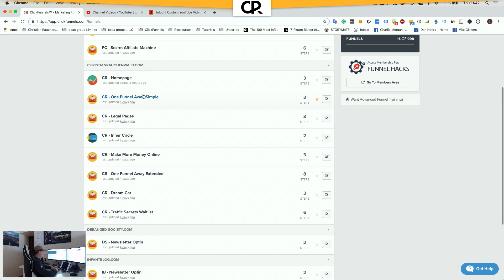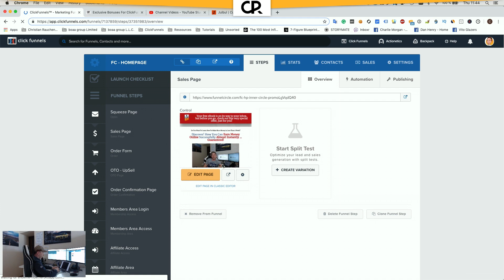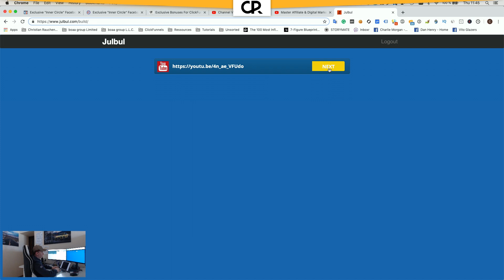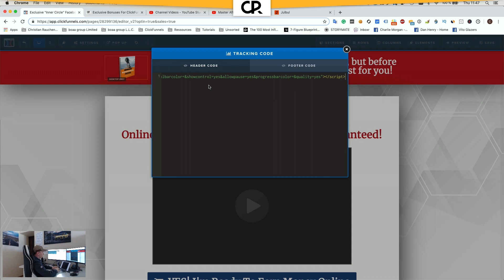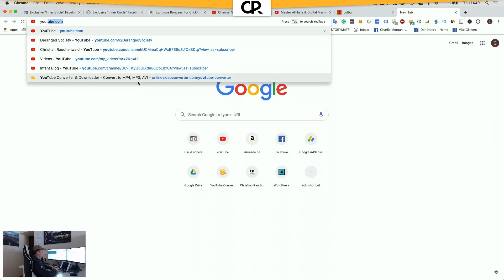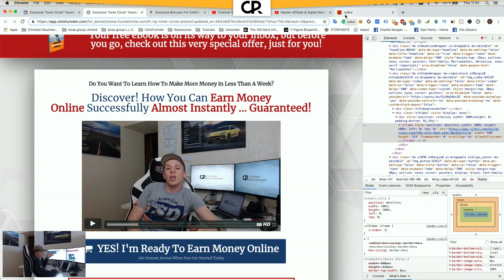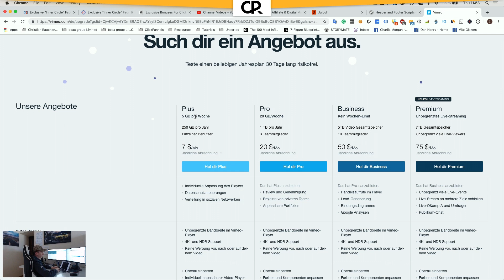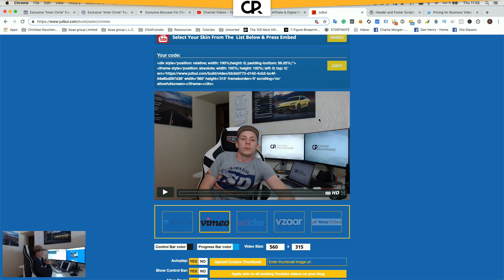How To Embed YouTube Videos in ClickFunnels - Clickfunnels Tutorial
Learn How To Embed Your Videos and Take Full Control Over Their Appearance. Include Autoplay, Hide Channel & YouTube Logo And Much More!

This Works for ClickFunnels, Wordpress and any other system out there and will make it almost impossible for people to even know that your video is hosted on YouTube.

Remember, JulBul is not a professional service but a simple JavaScript based solution that allows you to change the look of YouTube embedded videos.
It's for sure ok if you are just starting out, but eventually, you should invest in more professional solutions like Vimeo or Wistia!

If those limits are sufficient for you, they are definitely the better choice!

In this Clickfunnels tutorial, I'm going to show you how to embed YouTube videos in Clickfunnels.

YouTube autoplay not working?
Thanks to JulBul and this Clickfunnels for beginners tutorial you'll have your video embedded and playing in no time! Simply follow the instructions in the video on "How To Embed Youtube Video" and use the "custom embed" option within Clickfunnels Video Element.

📘 Expert Secrets™ (FREE, just cover shipping!)

📕 DotCom Secets™ (FREE, just cover shipping!)

📘 Funnel Hacker’s Cookbook (FREE, just cover shipping!)

📙 Network Marketing Secrets™ (FREE, just cover shipping!)

🎧 #1 Transcription Software (100 Minutes of FREE Transcriptions!)